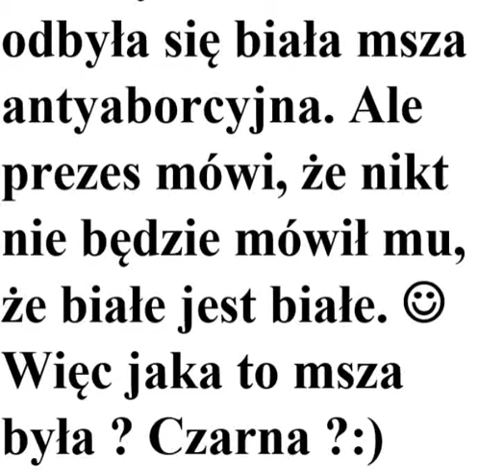W Częstochowie odbyła się biała msza antyaborcyjna.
W Częstochowie odbyła się biała msza antyaborcyjna. Ale prezes mówi, że nikt nie będzie mówił mu, że białe jest białe.  Więc jaka to msza była ? Czarna ?:)